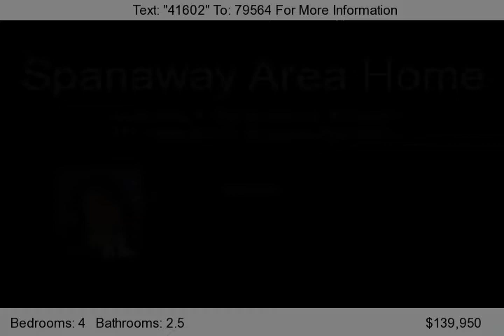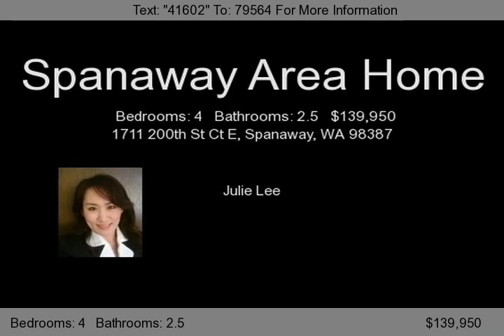1711 200th St Ct E, Spanaway, WA 98387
This is the Fixer home with some water damaged. Sold as is.4bedroom, 2.5bath home with newer interior paint, fully fenced back yard with 2 decks. Master bedroom with 5 piece bath large walk in closet. Skylights, Brick accent outside.